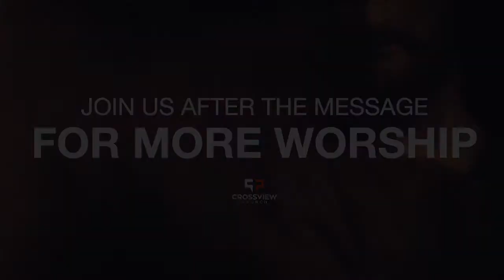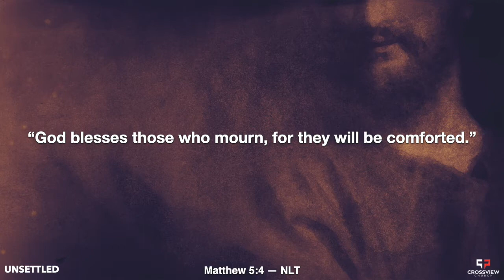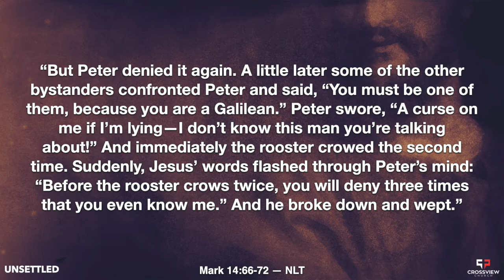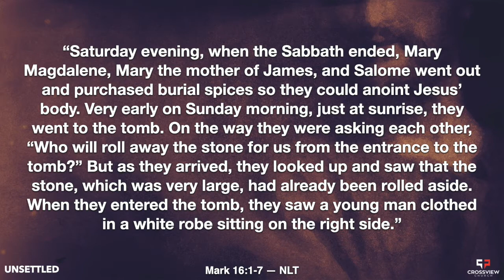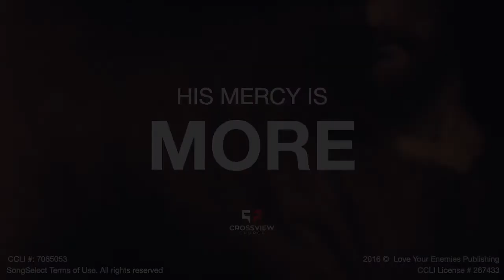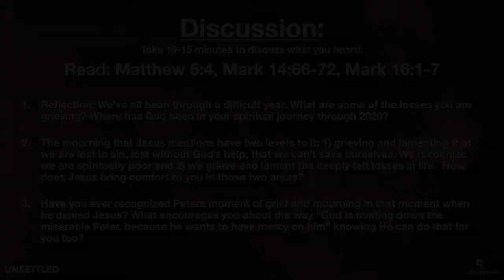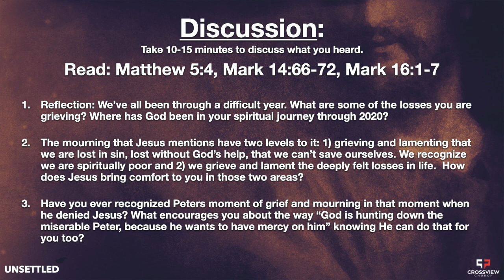Unsettled Series - Those Who Mourn - Week 5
This week Pastor Kyle takes a look back at one specific beatitude mentioned by Jesus and shows how God comforted a grieving Peter.